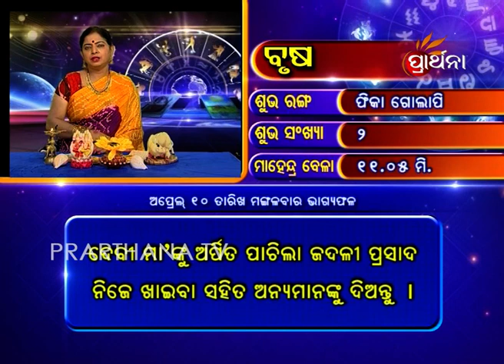Taurus Brusha 10 Apr 2018 | Daily Horoscope | ଦେଖନ୍ତୁ ଆଜିର ଦିନଟି କେମିତି କଟିବ